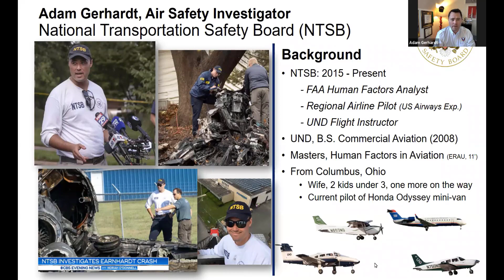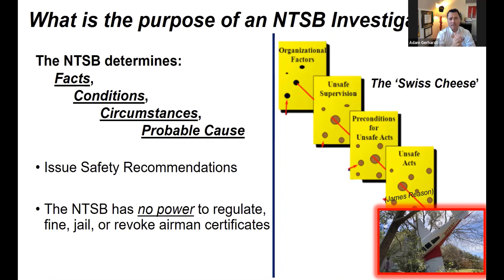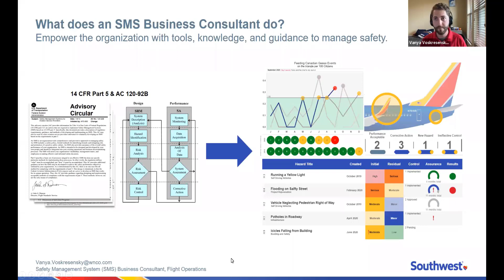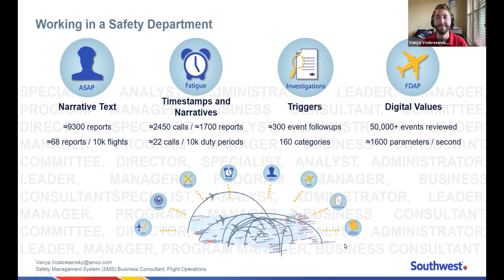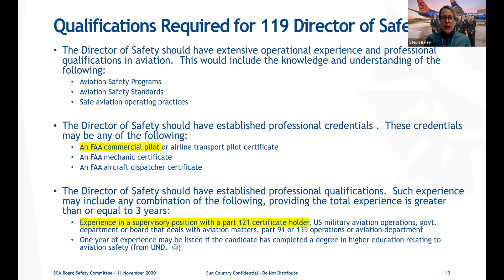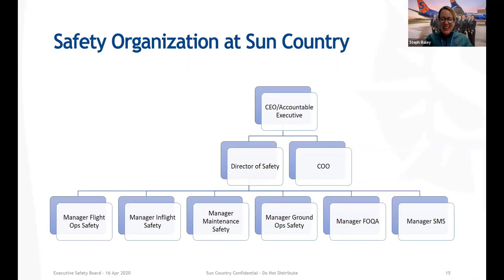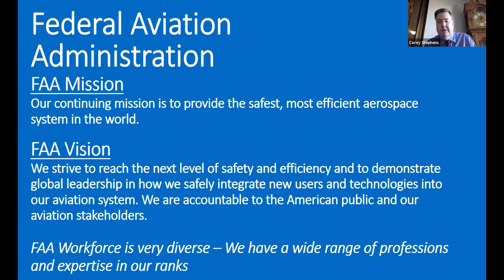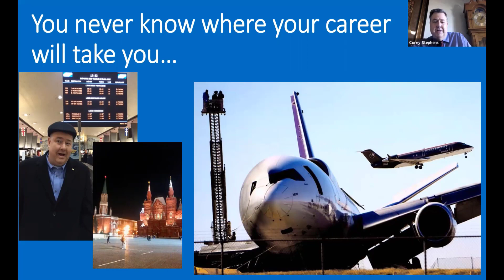Episode 9: Safe Career in Safety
Listen to UND Alums from the NTSB, FAA and two airlines discuss their careers in aviation safety, as well as how these organizations work together to improve safety for all.